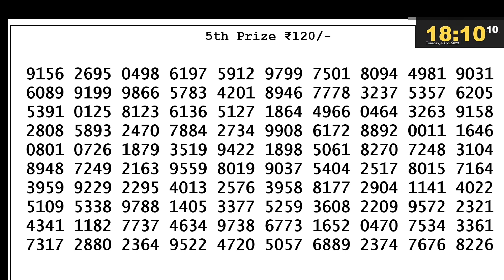Nagaland Lottery SAMBAD DEAR EVENING 6:00 PM RESULT TODAY 04.04.2023 | NAGALAND STATE DEAR